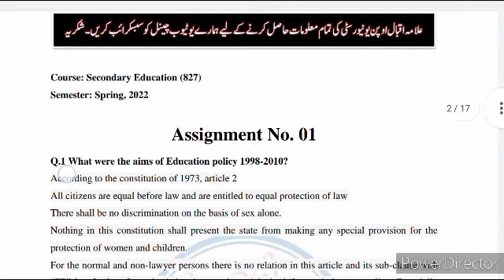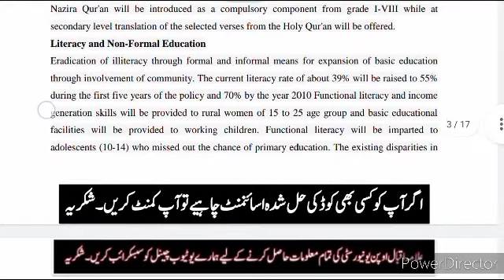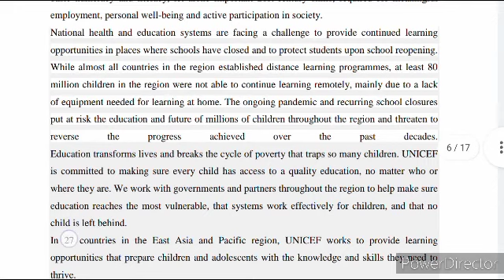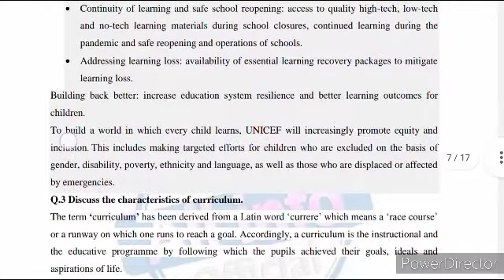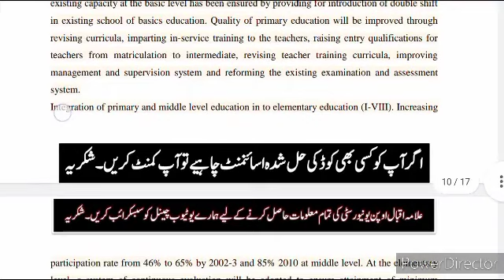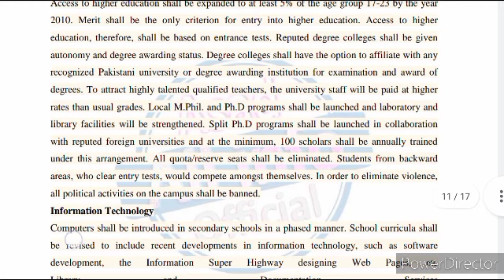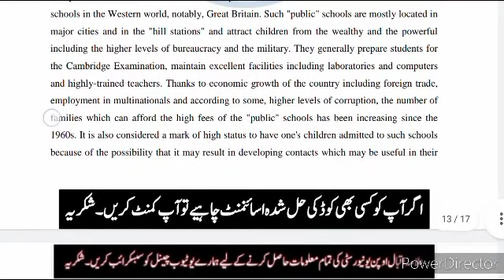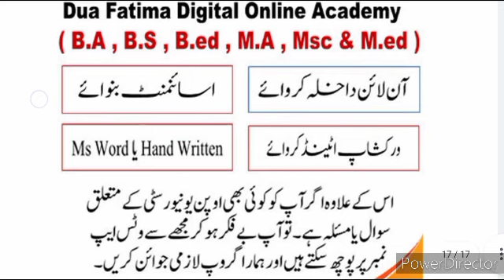AIOU SOLVED ASSIGNMENT CODE 827 Assignment 1 / Spring 2022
⭕ Owner ⭕

aiou solved assignment 2022,solved assignment no.1 spring 2022,aiou solved assignment no.1 spring 2022  ||fa/icom,aiou assignment 2022,